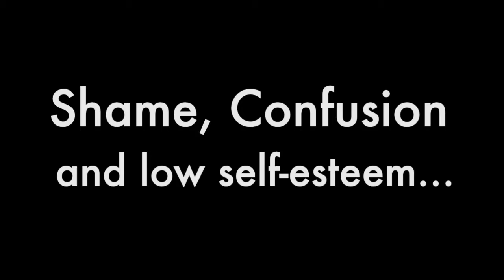THE TRUTH SERIES - Episode 2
You have been groomed to live in a world of Lies...

"When in doubt, tell the Truth."  - Mark Twain

2020 is the year of Full Disclosure.  This will require a readjustment on many levels.  We are groomed to accept lies as well as produce them.

This needs to stop NOW.